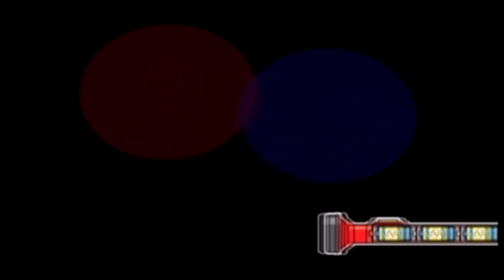Wario Ware, Inc.: Mega Party Game$! - Episode 7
Working together to survive in the void of space? Well, we're toast.